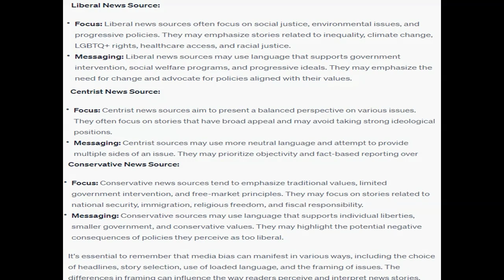Explore several news sites to see how the story is framed Please review at least one liberal news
Explore several news sites to see how the story is framed.  Please review at least one liberal news source, one center news source, and a conservative news source.  You can use the chart in your lecture, or go to this Media Bias Links to an external site. site. Compare and contrast how the story was framed between the three sources.  What part of the story did they focus on? Was there any messaging involved? The point of the is assignment is not to pontificate about your beliefs, but rather to be a dispassionate analyst about how the story is framed differently depending on who is framing it, and what messaging the writers/editors are trying to communicate.